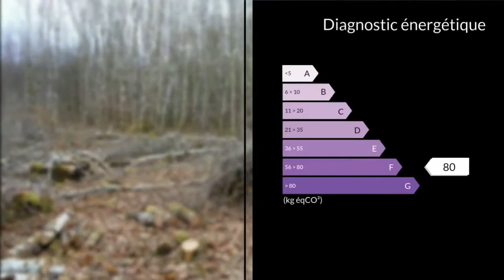A vendre - Terrain - Sainte-Fortunade (19490)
TERRAIN AVEC VUE DOMINANTESURFACE CONSTRUCTIBLE DE 2000m2 SUR UN TERRAIN TOTAL DE 1ha7Le terrain dispose en bordure de tous les réseaux. Eau, électricité, PTT et gaz de villeAssainissement individuelLe terrain est boiséUn produit rare à ce prix à voir très viteM./Mme HALLYNCK Sylvie GILQUIN Francois 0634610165 / 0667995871 Agent commercial indépendant du réseau national clairimmo Maxihome N° RSAC : 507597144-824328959 - Ville du greffe : RSAC BRIVE